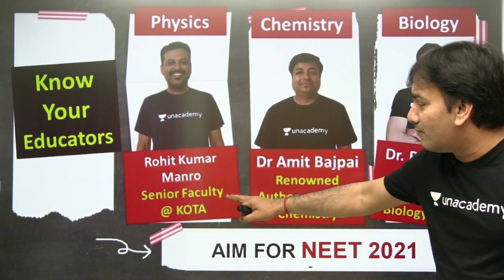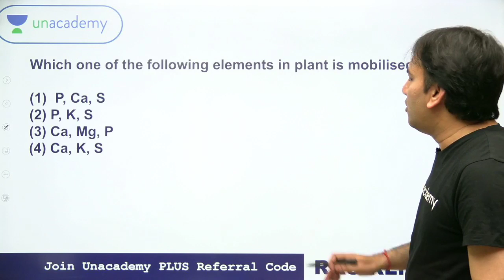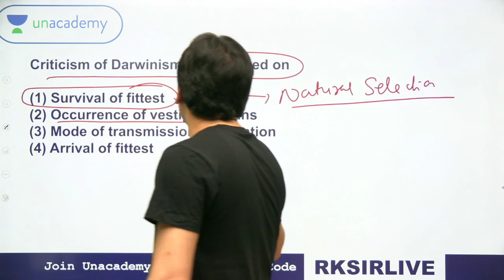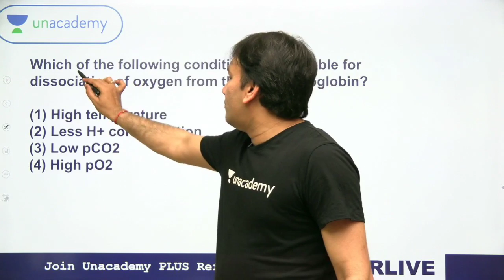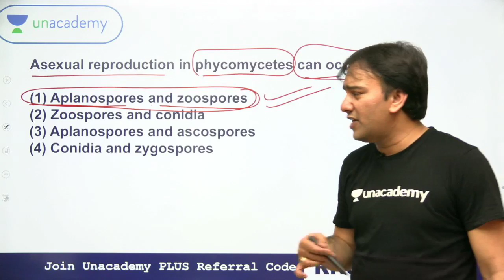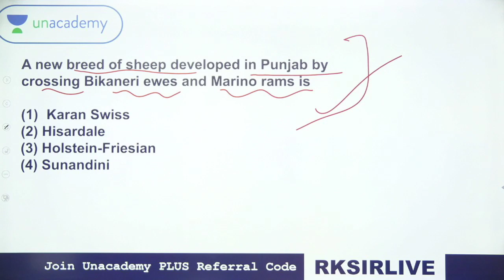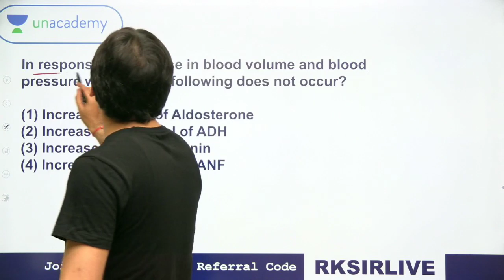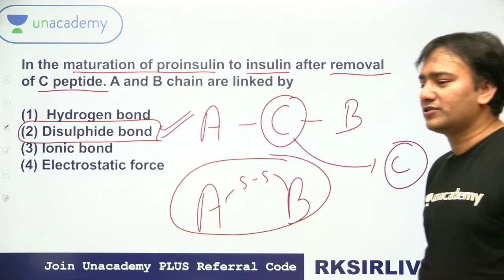Full length Mock Paper - VII | NEET Biology 2020 | Dr. Raj Kumar Singh | Unacademy Sapiens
Unacademy Sapiens is introducing a full-length mock paper for NEET 2020. In this video, Dr. Raj Kumar Singh Kumar is going to take an analysis of the Biology Exam.

Learn LIVE from Dr. Raj Kumar Singh and other Top Educators on Unacademy Plus.

1. Learn from your favourite educators and toppers
2. Dedicated DOUBT sessions
3. One Subscription, Unlimited Access
4. Real-time interaction with Teachers
5. You can ask doubts in the live class
6. Download the videos & watch offline